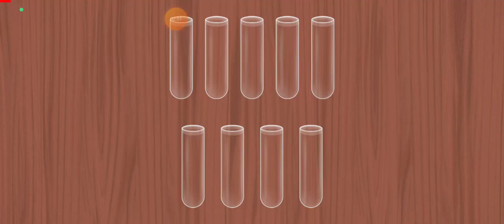Czego Brakuje W PLANTS VS ZOMBIES 3: WELCOME TO ZOMBURBIA